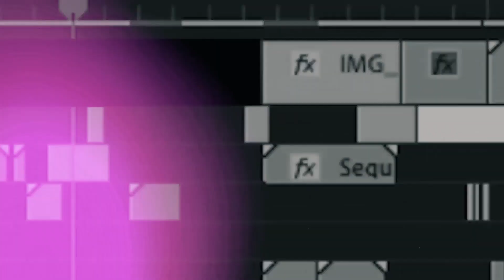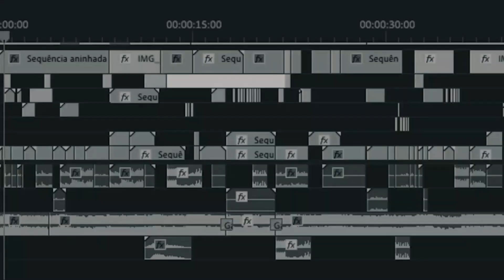Como me tornei um VIDEOMAKER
NADA É FACIL , MAS TODA DIFICULDADE É RECONPENSADA LA NA FRENTE !!!